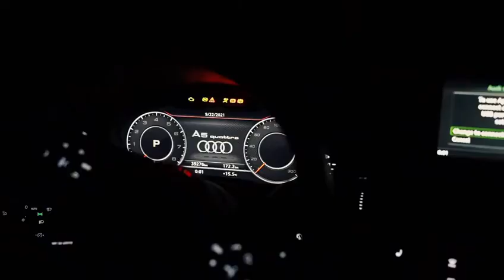VPC Experience - Student video of the month - December 2021 by Stephen D.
Congratulations to our student Stephen D. for submitting his short video to capture the video of the month award.